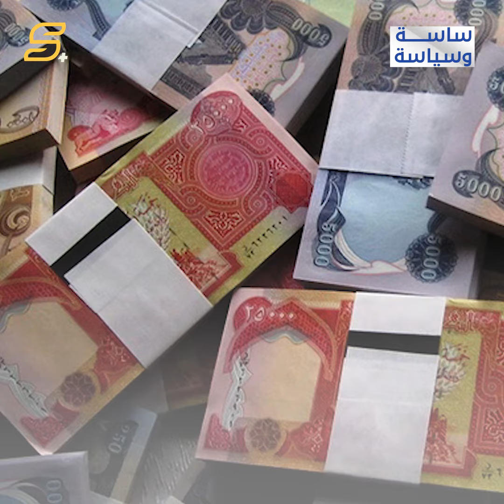أذكى أساليب السرقة الحديثة